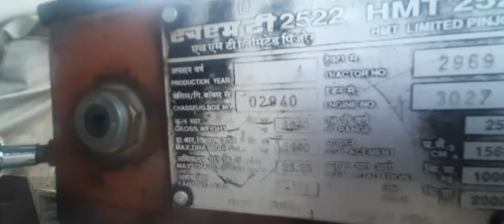70 हजार मे लिया HMT 2522 Tractor Review &Specification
रोहतकJohndeereAjancyमेखडेहयहट्रैक्टरबिलकुलसस्तेट्रैक्टखरीदनेकाजबर्दस्तमोका

Charki dadri Tractor Competition
Jhinjhar gaav ma Harrow Competition

Jhinjhar Village Tractor Competition Video 2019

Please like share comment and subscribe my channal   EICHER   ESCORT 340  Sonalika  Swaraj   Jcb repairing    John deere    John deere 5210   Jcb working   Trector Makhma guru   Trector repairing   Rohtak trector Competition   Dighal Trector Competition   Repairing trector    Trector sale   Trector mala  Jcb sale  Faridabad trector review   Farmtreck old   Farmtreck   Faridabad mandi   Massey trector   Mahandra   Mandi Videos        Sonalika,

    Swaraj

  Preet

EICHER

   Trector Competition Videos

   Maham t

ector Competition

full Review

full details Tractor

2019New Model Lounch

     Trector Modify

   Repairing sonalika

   Trector repairing

   Gear box

   Trector tochan

   Tochan Video

    New Holland

Trector sale

   Trector Makhma guru

Stunt Videos

Sonalika Modify

  Hmt Modify

  Hmt vs EICHER

  EICHER Modify

ESCORT Modify

  ESCORT 340

Bike Modify

bike Tochan video

Bike Modify

Splendor Bike Power

Bike Tochan video

Splendor Bike Modify

Bajaj Bike Modify.

Full Tochan Bike video

Bike Modify. Tochan

Bike Modify  Competition
Trectormakhmaguru

Jhinjhar Village Tractor Competition Video

Fathabad Mandi
Tractor Mandi Fathabad